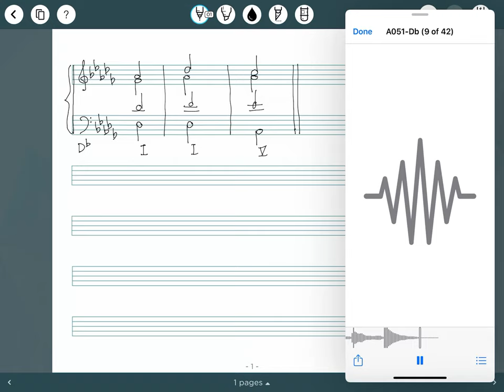Four-part Exercise (3bars) 05 Db